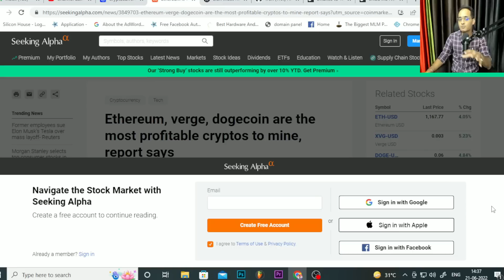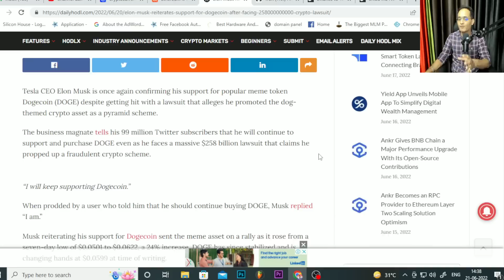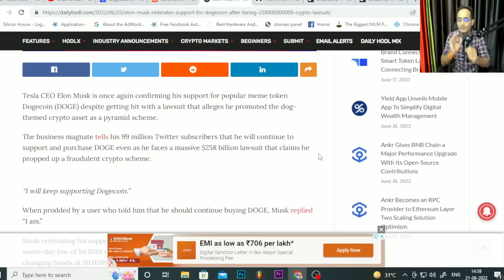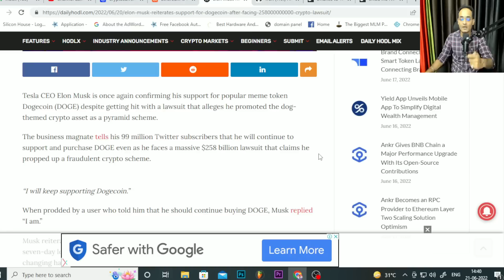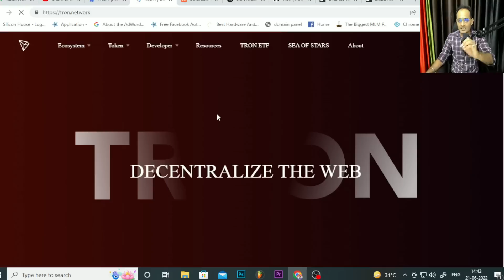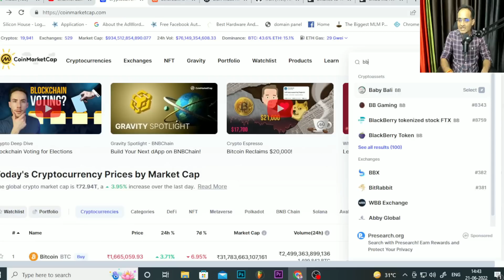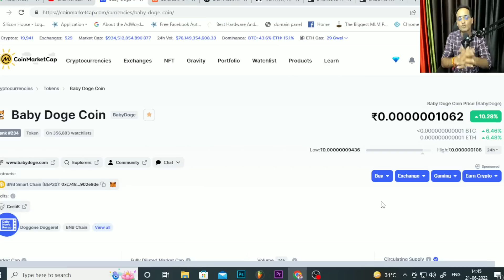Bitcoin News Today | Shiba Inu Coin | Baby Dogecoin | Crypto News Today | Rajeev Anand | Tron Trx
(Crypto Marg Community)
For Learning Blockchain Technology, Digital Marketing, and YouTube Optimization and Monetization Training starts on the 25th, of June 2022,

Enjoy My Articles on Crypto Investing and Metaverse:
01. Best Software and Tools For Metaverse Development
02. Role of NFT (Non Funglble token) in Metaverse and E-Commerce

Crypto Marg | Cryptocurrency News Today | Cryptocurrency News | Crypto News | Crypto | Crypto News Today Hindi | The Rajeev Anand Show

Crypto News: 01. Elon Musk Reiterates Support for Dogecoin After Facing $258,000,000,000 Crypto Lawsuit
02. Tron (TRX) Falls by More Than 35% After USDD De-Peg
03. Binance to Temporarily Suspend Tron Deposits and Withdrawals in 3 Days
04. Shiba Inu Now Largest Held Asset After USDC for Ethereum Whales, Price Adds 4%